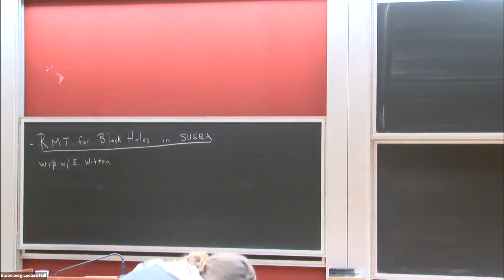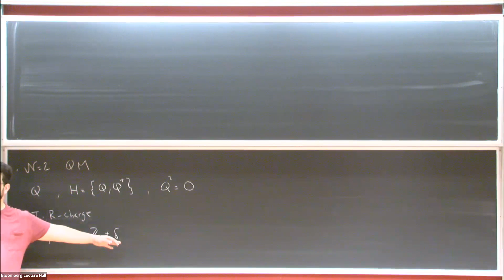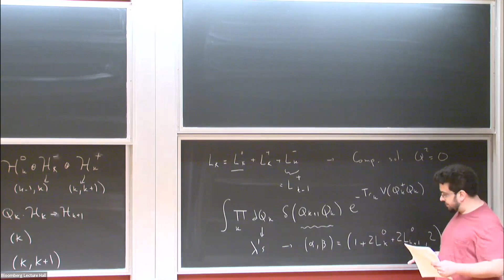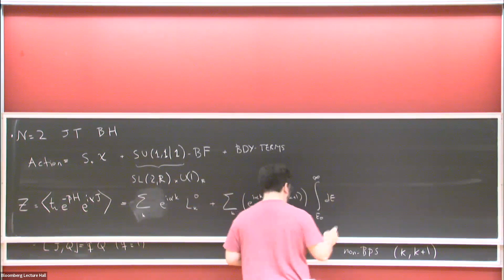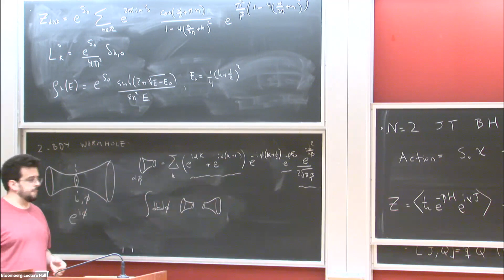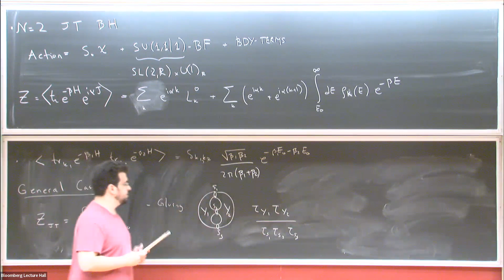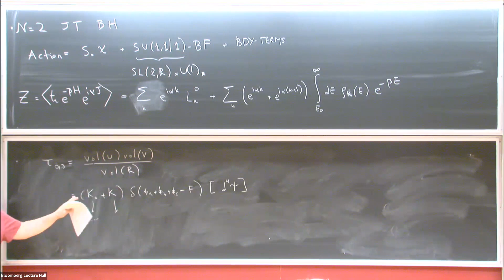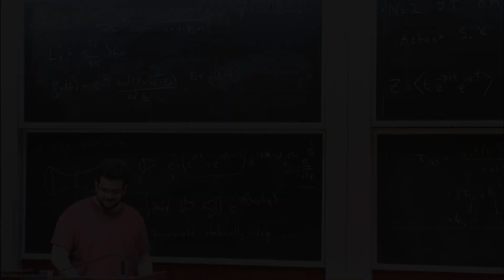Random Matrix Universality for Black Holes in Supergravity - Gustavo Joaquin Turiaci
Topic: Random Matrix Universality for Black Holes in Supergravity
Speaker: Gustavo Joaquin Turiaci
Date: May 19, 2023

Some aspects of the black hole spectrum, coming from spacetime wormhole contributions, can be modeled by a random matrix ensemble. It is important to understand the appropriate ensemble for theories with extended supersymmetry, since for example this is the case for systems with known gravity duals coming from string theory. Concretely, in this talk we will present a random matrix ensemble for quantum mechanics with two supercharges, and to illustrate the relation with black holes we will show that it is dual to N=2 JT gravity in AdS, after summing over wormholes.